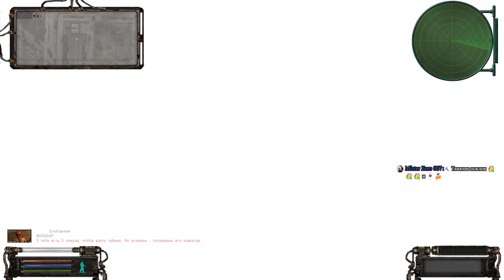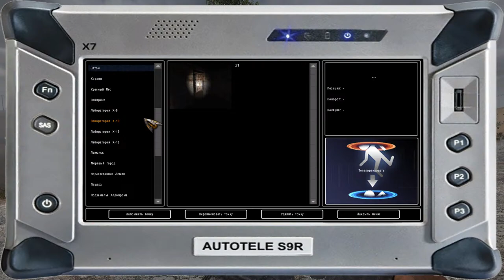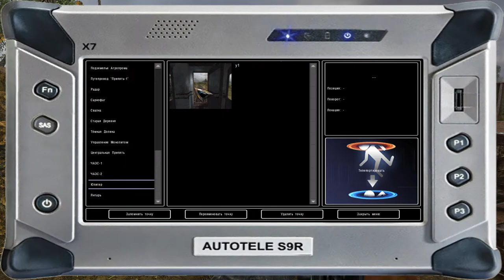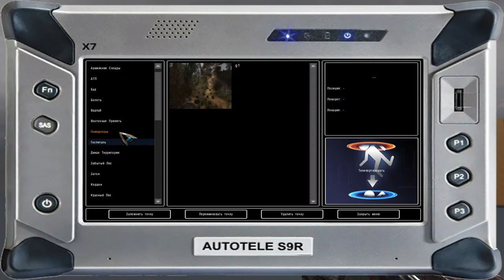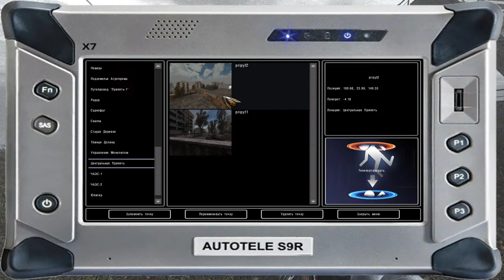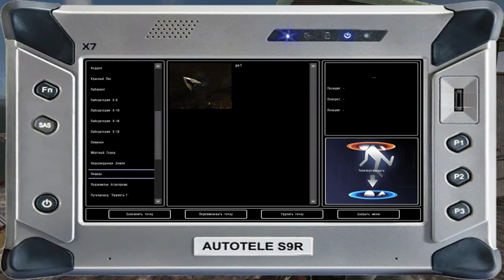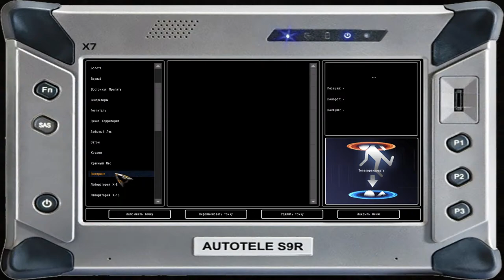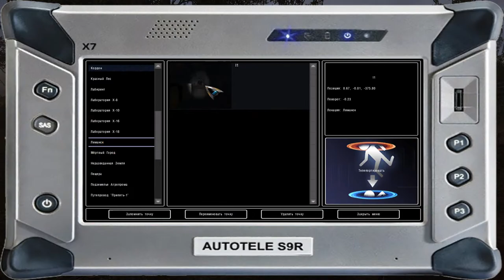S.T.A.L.K.E.R. [RePack by Lukyan]Remake Оп-2 OGSE #24